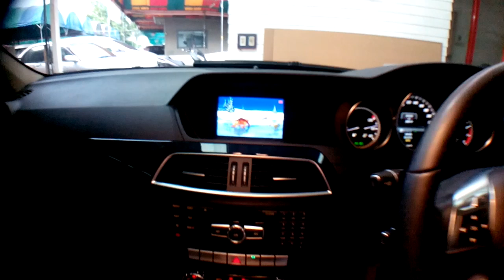BENZ W204 ติดตั้งระบบ Interface เพิ่มFunction DVD / กล้องหลัง by Varith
BENZ W204
คันนี้ ติดตั้งระบบ Interface โดยใช้จอเดิมเพิ่มFunction DVD / กล้องหลัง ออโต้
*สามารถควมคุมได้จาก idriveเดิมของรถ
By : Varith audio&access